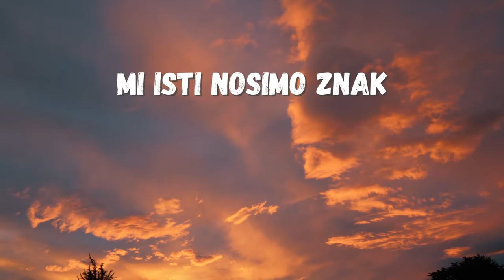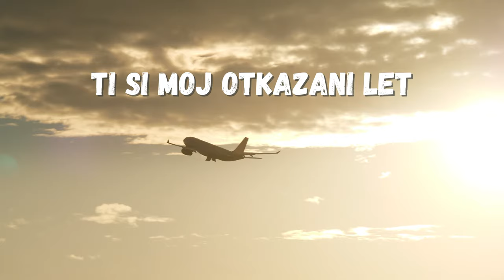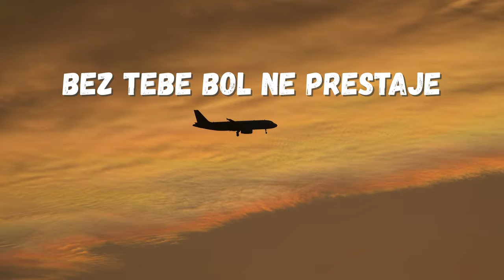Pađen Band - Otkazani Let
Music video by Pađen Band performing Otkazani Let.